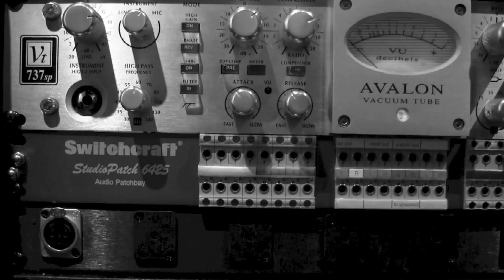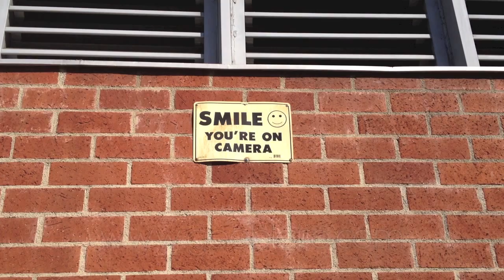Keep It Simple - Gee Blaire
Keep It Simple, music & video production, written and performed by Gee Blaire, CH